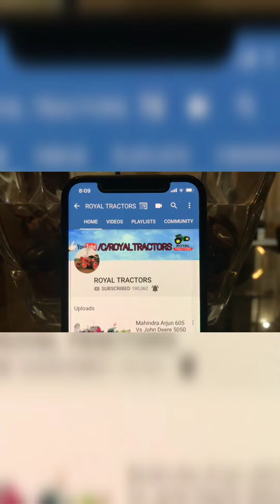Ford Endeavour Stuck In Mud | ਇਥੇ ਕਾਰਾਂ ਜੀਪਾਂ ਨਹੀਂ ਜੱਟਾਂ ਦੇ ਟਰੈਕਟਰ ਕੰਮ ਆਉਂਦੇ ਆ